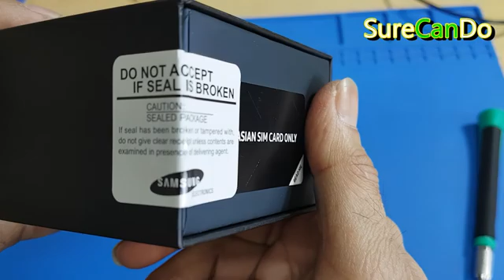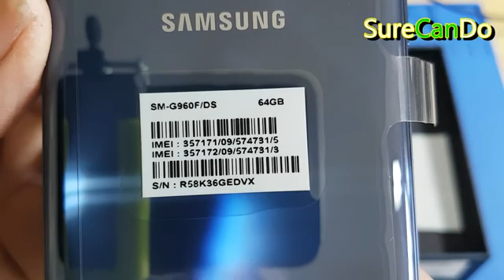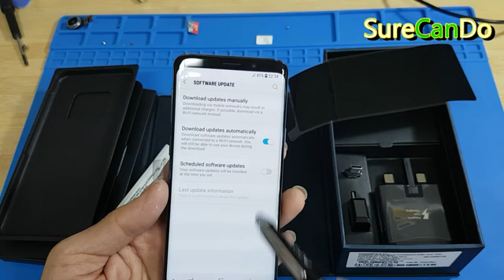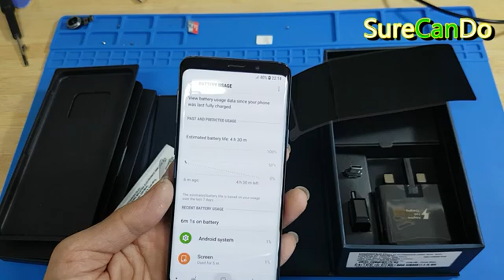Unboxing Kogan's Samsung Galaxy S9 Duos Mobile Phone